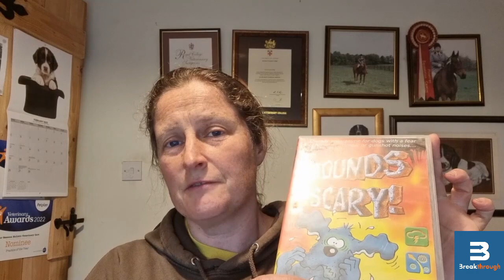Desensitisation and Counterconditioning in Dogs with Veterinary Consultant Vicky Payne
Vicky Payne BVetMed, DipCABT (RQF level6), GradDip VWHM, MRCVS explains the difference between desensitisation and counterconditioning and how these behaviour techniques can help with behavioural issues such as noise sensitivity and reactivity.